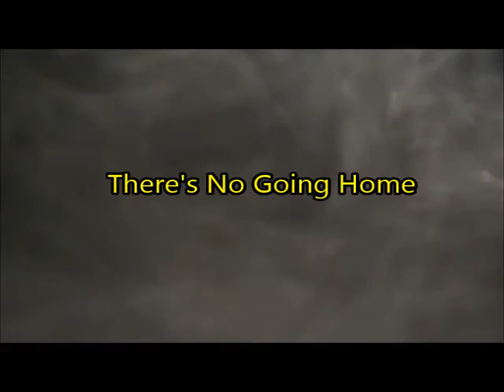Walker Road Trailer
A three part mini-series that's attached to the "Shelter" (zombie apocalypse) story on Imagine Magazine! and be sure to drop me a line to let me know what ya think!